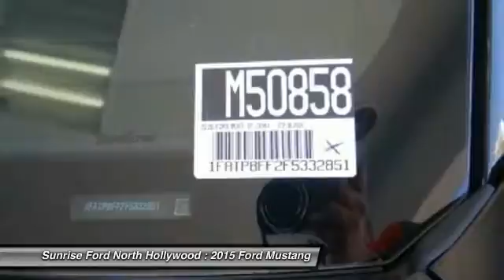2015 Ford Mustang North Hollywood,Los Angeles,San Fernando Valley,Glendale,Burbank M50858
2015 Ford Mustang 2dr Conv GT Premium

5500 Lankershim Blvd.

SUNRISE FORD NORTH HOLLYWOOD, PROUDLY SERVING NORTH HOLLYWOOD, LOS ANGELES, SAN FERNANDO VALLEY, GLENDALE, BURBANK, AND SURROUNDING CALIFORNIA LOCATIONS THIS BLACK 2015 Ford MUSTANG IS EQUIPPED WITH A 5.0L Ti-VCT V8, MANUAL TRANSMISSION, AND RECEIVES AN ESTIMATED 15 City/25 Hwy MPG. NORTH HOLLYWOOD CALIFORNIA 91601.